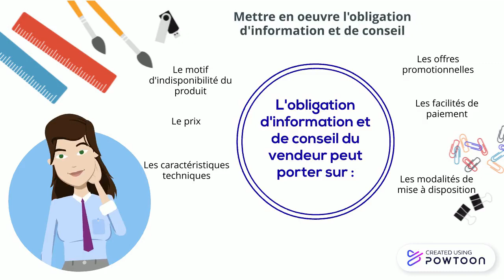Réglementation protection consommateur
Mettre en oeuvre l'obligation d'information et de conseil
Appliquer la réglementation en matière de protection du consommateur
Apporter des solutions conformes à la réglementation
Gérer les litiges-- Created using Powtoon -- Free sign up -- Create animated videos and animated presentations for free.  PowToon is a free tool that allows you to develop cool animated clips and animated presentations for your website, office meeting, sales pitch, nonprofit fundraiser, product launch, video resume, or anything else you could use an animated explainer video. PowToon's animation templates help you create animated presentations and animated explainer videos from scratch.  Anyone can produce awesome animations quickly with PowToon, without the cost or hassle other professional animation services require.